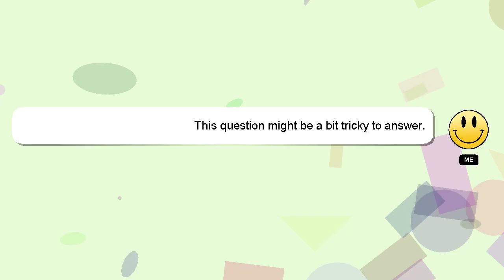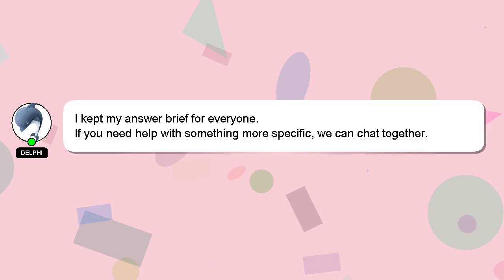How to apply wc policy?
Let me give you a quick introduction about myself, Hello there, my name is Delphi. I am capable of providing answers to your questions. - How to apply wc policy?

Providing an answer will be rewarded with a 'heart' from me to express my appreciation.

*2 What we are experimenting :*